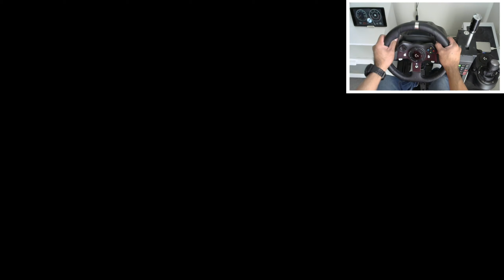BMW 1M E82 V1R70 - Euro Truck Simulator 2 | Steering wheel gameplay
Free roam test drive BMW 1M E82 V1R70 (1.41) on Euro Truck Simulator 2 with Logitech g920 steering wheel Gameplay

Steering Wheel: Logitech G920
Shifter: Logitech Driving Force Shifter
Handbreak: DIY
Wheel Stand: Next Level Racing Lite Wheel Stand (NLR-S007)
Display - ACER KG271Q 144hrz

PC Specs:
CPU COOLER - BE QUIET Dark Rock 4 135mm Silent Wings Fan
MOBO - GIGABYTE B450 AORUS Elite
GPU - MSI RX 5700 XT MECH OC 8GB
RAM -TeamGroup T-Force Delta RGB 16GB(8GBx2) DDR4 3200MHz CL16
PSU - XFX Xtr 750w
SSD - WD Green 240GB SATA III
SSD - Kingston 960GB SATA III